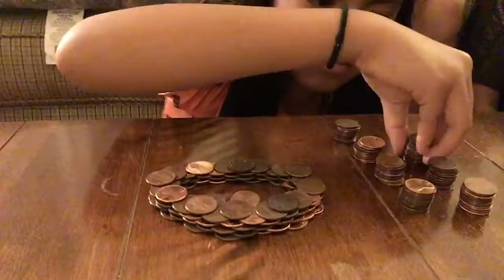Q&A with Julie, Jamie, and Iris [day 61]